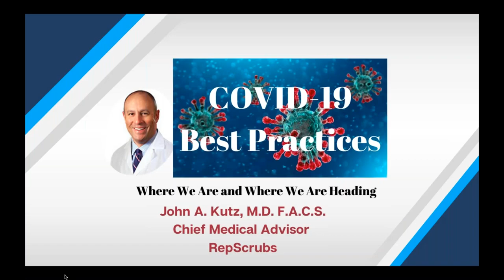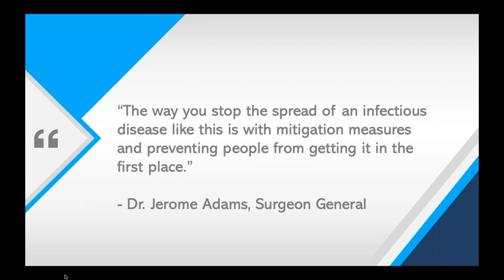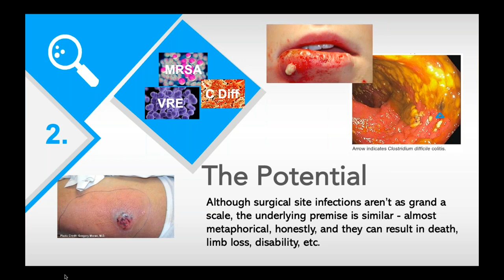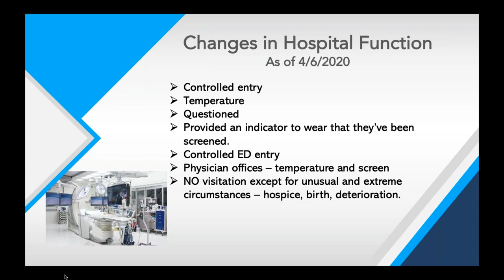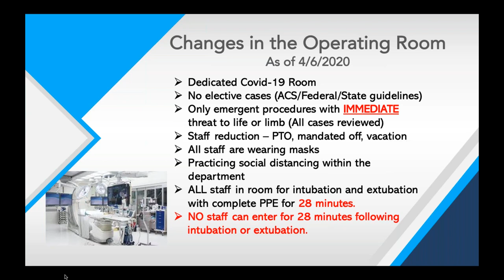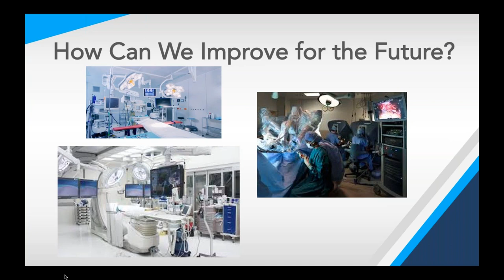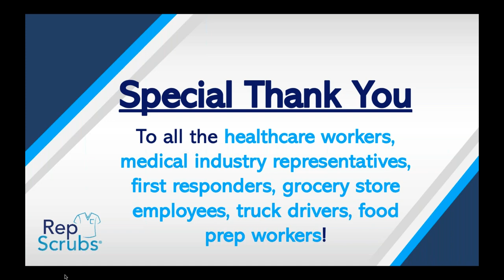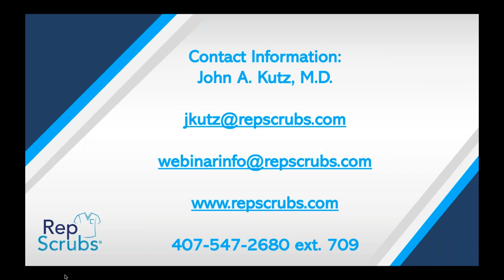COVID-19 Best Practices - Where We Are and Where We Are Heading!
This 60-minute webinar features Dr. John Kutz, F.A.C.S. Medical Advisor at RepScrubs. Join Dr Kutz as he discusses the big topic COVID-19 best practices. Dr. Kutz discusses what is going on in the frontlines right now and how we can improve protocols for the future.